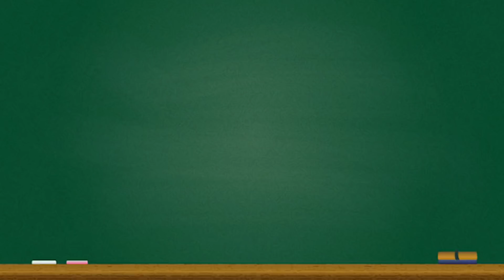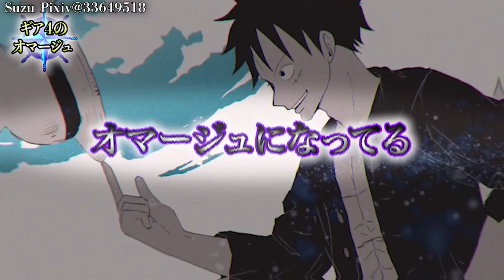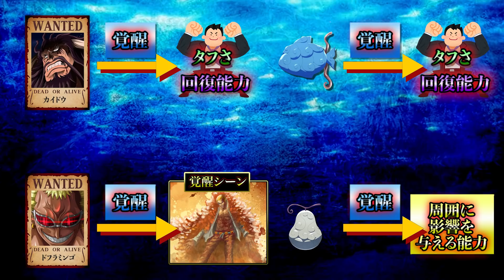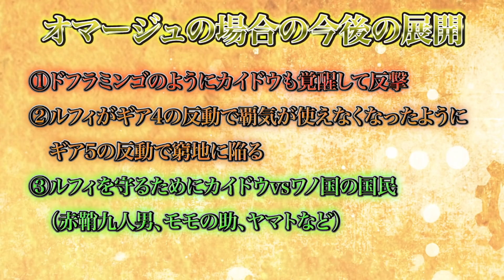【ONE PIECE】ルフィ"ギア5"反動&カイドウ覚醒か！？ワノ国編はドレスローザ編の完全オマージュ...※ネタバレ注意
▼重要

▼今回の動画
僕はドレスローザ・ギア4のオマージュになると思います

newgate-arts deviantarts@newgate-arts
ombobon deviantart@ombobon

▼BGM&効果音
・Music is VFR
・MusMus
・DOVA-SYNDROME
・甘茶の音楽工房
・魔王魂